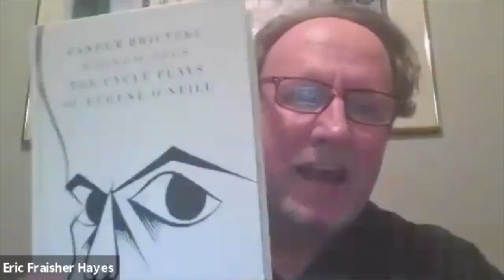Zander Brietzke Book Talk : "Magnum Opus, The Cycle Plays of Eugene O'Neill".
When Eugene O’Neill moved into Tao House, he had designs on a sprawling series of 11 plays capturing the spirit of the American story through the life of an Irish-American family.  Unfortunately, only two of the plays, A Touch of the Poet and More Stately Mansions survive. In his new book Magnum Opus: The Cycle Plays of Eugene O’Neill, author Zander Brietzke argues that the abandoned project was more successful than traditionally thought. Zander provocatively makes the case that the heart of the intended cycle lives in the 2 existing plays and that the true center of this epic endeavor is the Irish immigrant Sara Melody.

To order Zander’s book, "Magnum Opus: The Cycle Plays of Eugene O’Neill", on Amazon: @Opus-Cycle-Eugene-ONeill/dp/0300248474/ref=tmm_hrd_swatch_0